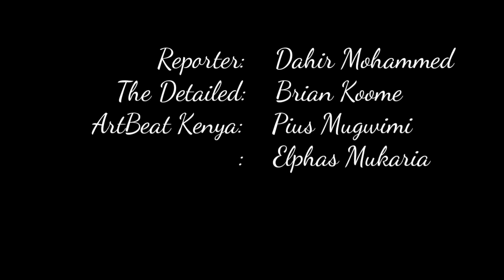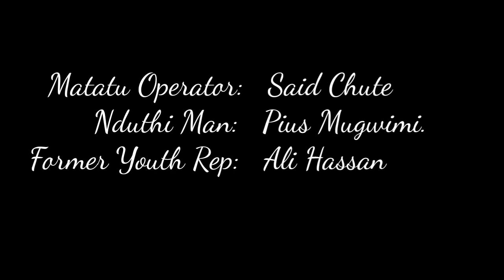Marsabit Corona News Report (Official Video) by Dahir Mohammed